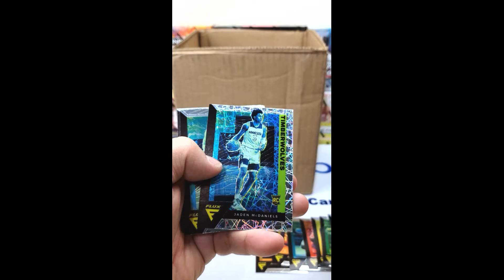Day 17 of 30 opening random packs! TopLoademcards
Just started playing Wild Rift which is the mobile equivalent to League of Legends

Mondays: Mail Time or Mystery Packs
Thursdays: Random Box Break or Pack Rips
Fridays: ASMR top loading cards or Random Video